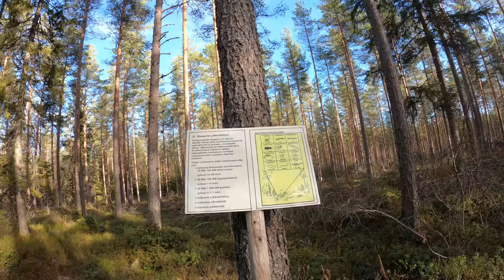Walking In The Finnish Forest | Kattilavuori Nature Reserve | February 2020 | GoPro Hero 8 Black 4K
Around 75 per cent of Finland’s total land area is covered in forest.

Filmed entirely on the GoPro 8 Black mounted into the GoPro Performance Chest Mount.

GoPro settings:

Video | 4K/30
Lens | Wide
HyperSmooth | High
Bit Rate | High
Shutter | Auto
ISO min/max |  100/1600
Sharpness | Medium